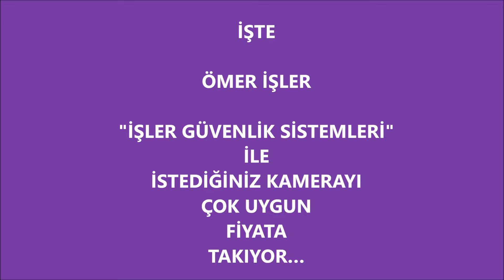İŞLER GÜVENLİK SİSTEMLERİ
FİRMALARA KAMERA KURULUMU

KENDİNİZİ VE FİRMANIZI GÜVENDE Mİ HİSSETMEK İSTİYORSUNUZ ??

TEK GÜVENCENİZ KAMERA

İŞTE
ÖMER İŞLER "İŞLER GÜVENLİK SİSTEMLERİ" İLE İSTEDİĞİNİZ KAMERAYI ÇOK UYGUN FİYATA TAKIYOR…

ÖMER İŞLER…